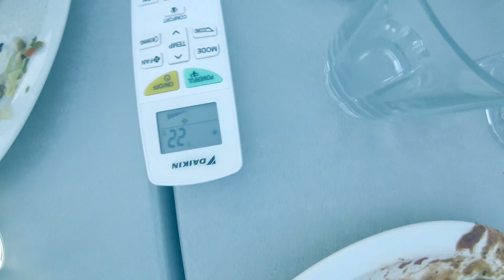Crete..... Day 1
2017 trip to Crete